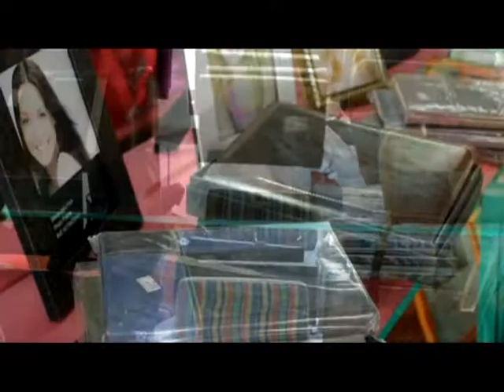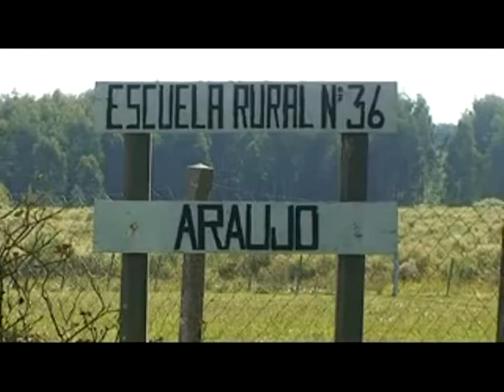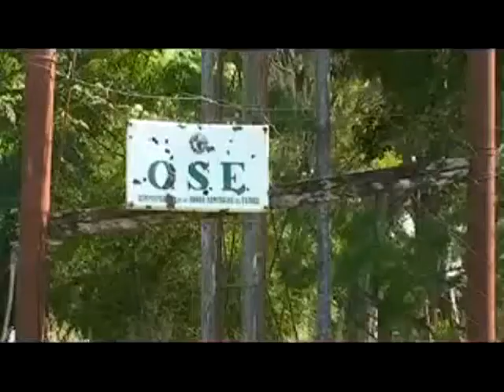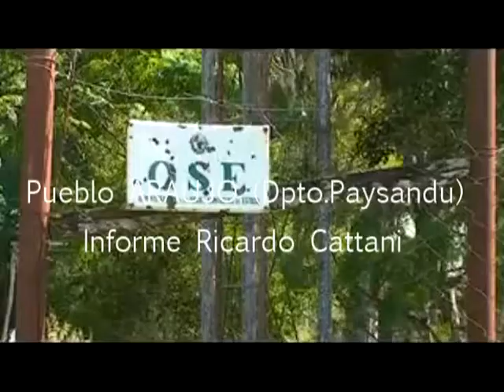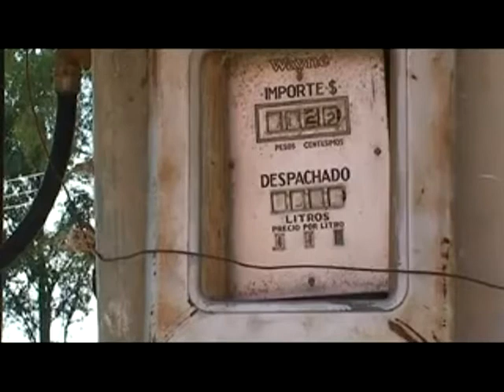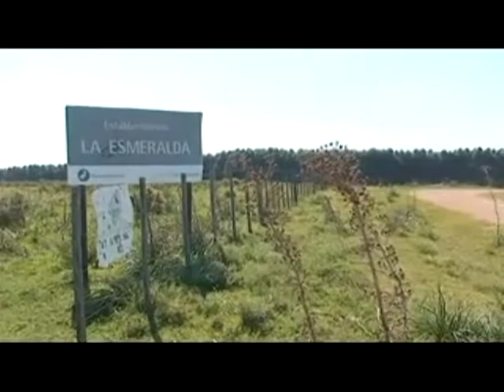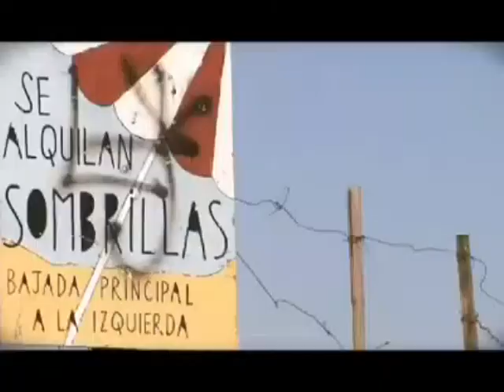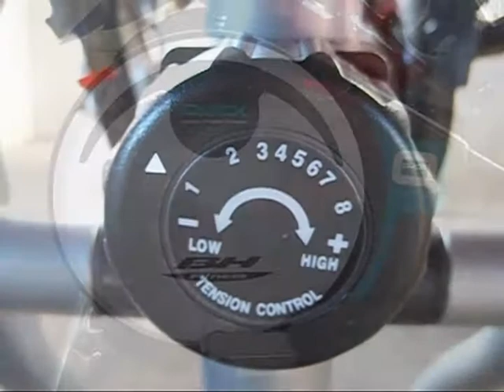panorama 19 enero de 2015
Contenidos_ Marco perfecto para fotografos, Pueblo Araujo (informe Ricardo Cattani), Avance TNU uruguay a toda costa, Ciclistas en maquinas de RPM, Turf en hipodromo salteño (18 enero 2015)